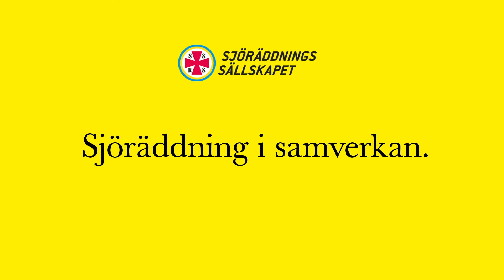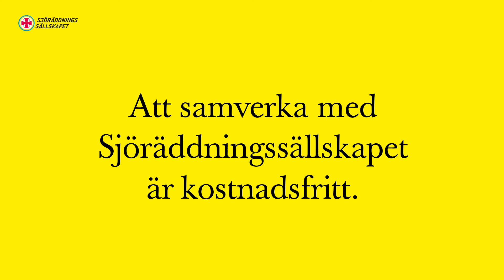Sjöräddning i samverkan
Sjöräddningssällskapet har 2400 frivilliga sjöräddare på 74 platser runt om i Sverige. Sjöräddarna bemannar 260 specialutvecklade räddningsenheter och medverkar med välutbildade sjöräddare, god lokalkännedom och egen bakre ledning i 90 procent av alla sjöräddningsuppdrag varje år. Att samverka är en naturlig del av Sjöräddningssällskapets arbete, både med den statliga sjöräddningsorganisationen och på kommunal nivå. Denna filmen vänder sig till dig som jobbar inom blåljussektorn för att du ska få veta mer om hur Sjöräddningssällskapet arbetar.